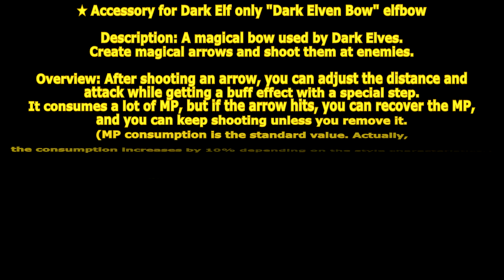[ GetampedX ] Acc Review - Dark Elven Bow